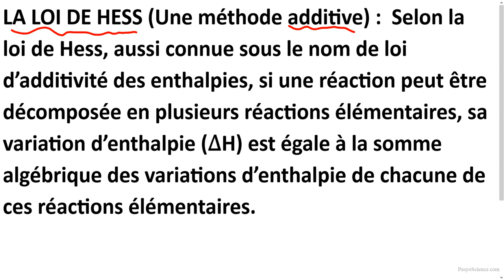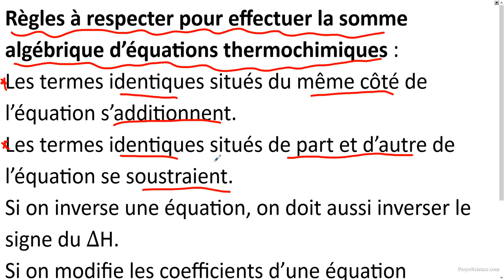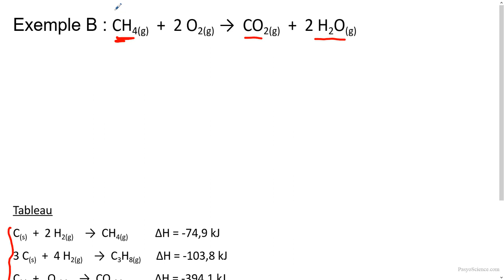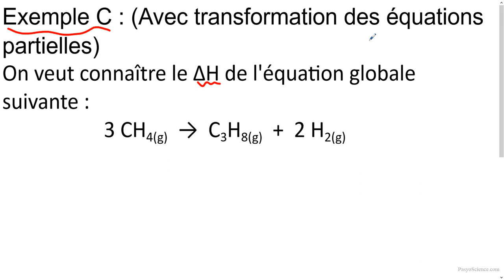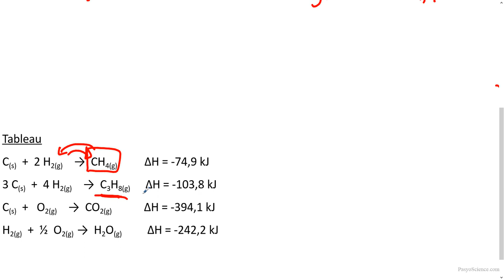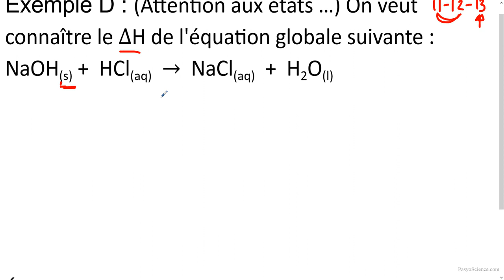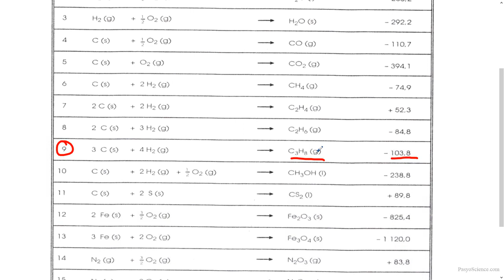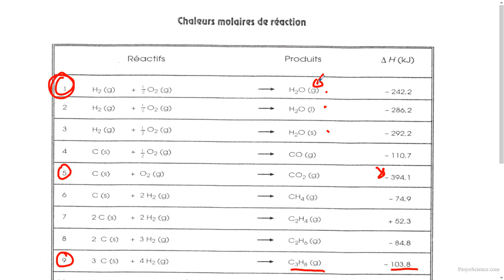La loi de Hess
Théorie portant sur la loi de Hess.  On additionne les delta H des équations élémentaires ou partielles pour trouver le delta de la réaction globale.